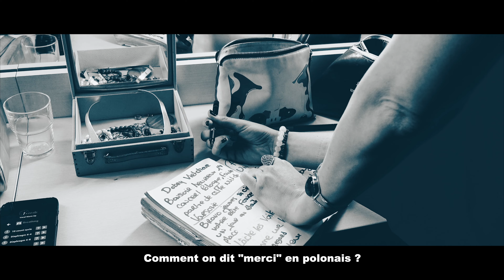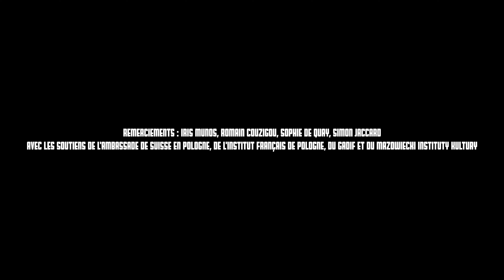JUSTE AVANT ... SOPHIE DE QUAY